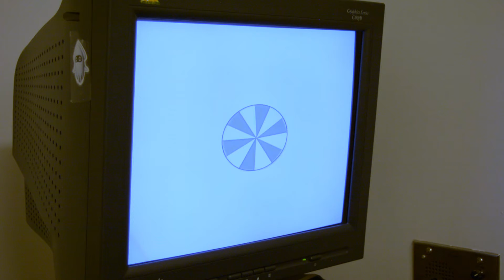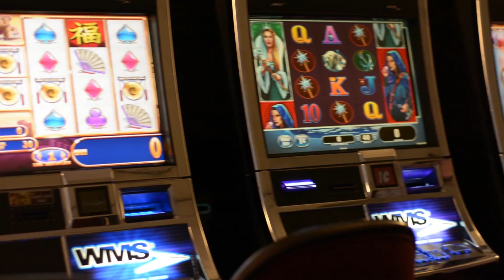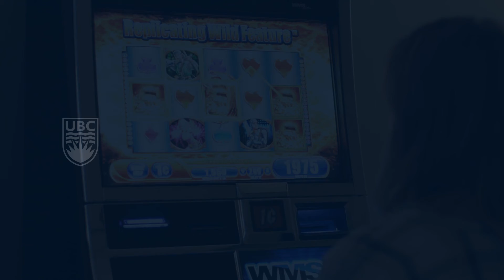Casino lights and sounds encourage risky decision-making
The blinking lights and exciting jingles in casinos may encourage risky decision-making and potentially promote problem gambling behaviour, suggests new research from the University of British Columbia